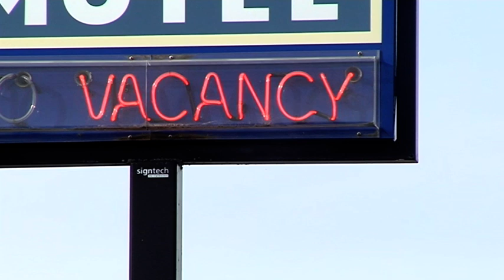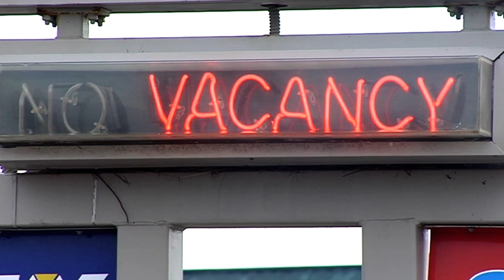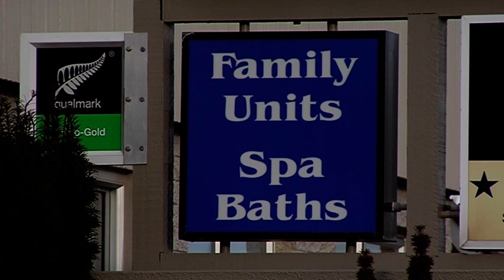Hotels/Motels - Free Stock Footage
Hotels/Motels